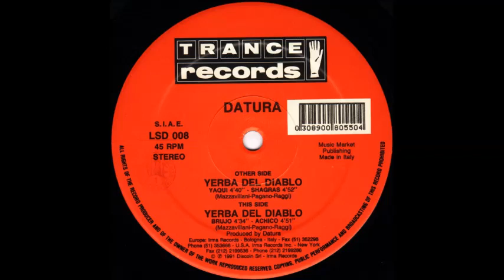DATURA YERBA DEL DIABLO BRUJO B 1 1991